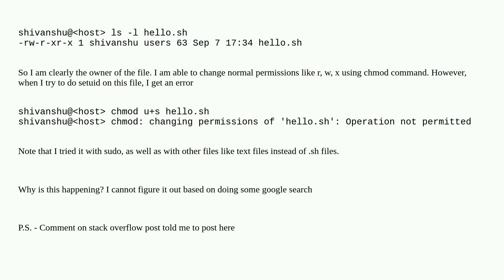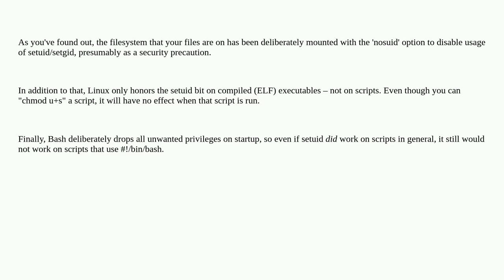chmod setuid giving operation not permission even though the I am the owner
A special thanks goes out to the community

  permissions linux chmod